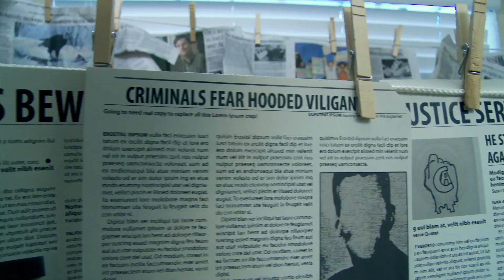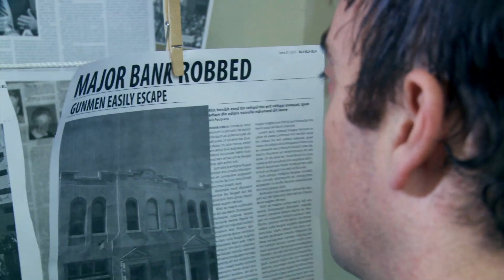Dulce - Aviation Blonde (HD)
A.J. Vincent Productions
Blank Canvas Productions
Joe Simon Films
"Dulce" performed by Aviation Blonde
Director: Hussain Pirani; DP: Joe Simon; AD: Patrick Riester, Kassandra Deans; Key Grip: Ruwan Perera; Gaffer: Yuta Yamaguchi; Casting: Shane Pritchett; Costumes: Heather Koslov